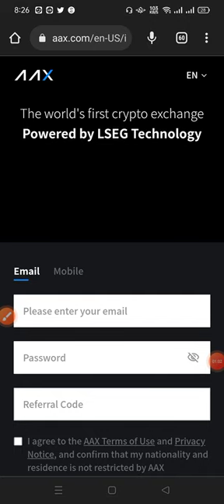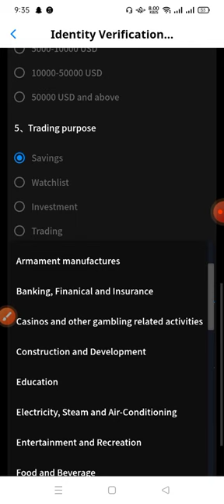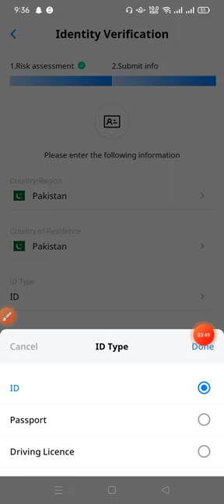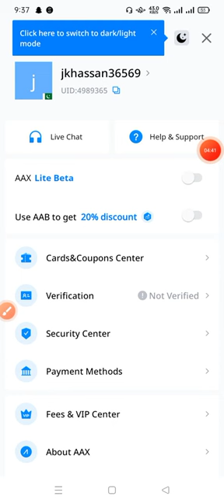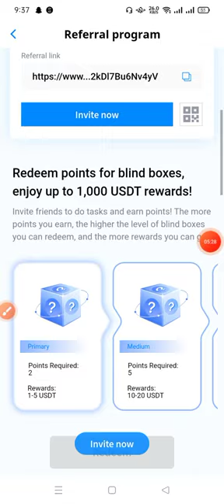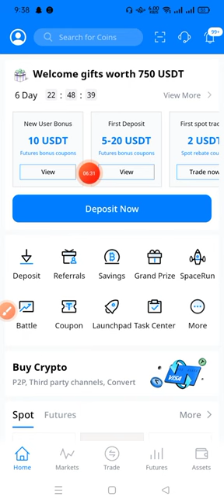New AAx Exchange Airdrop Loot || Sign Up bonus 25$ loot 🤑||Per refer 5$ Instant|| Instant Withdrawal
My what's app No👍⬇️
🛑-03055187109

Invitation Code 👇

2kDl7Bu6Nv4yV